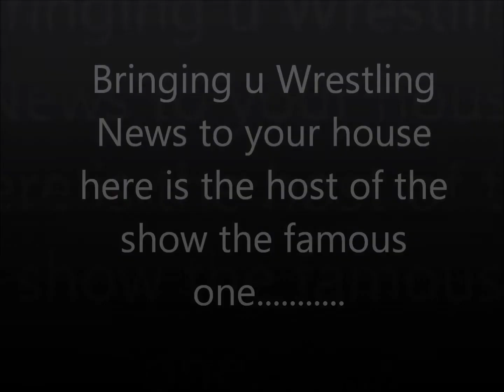WWE Ric Flair Not Return To WWE